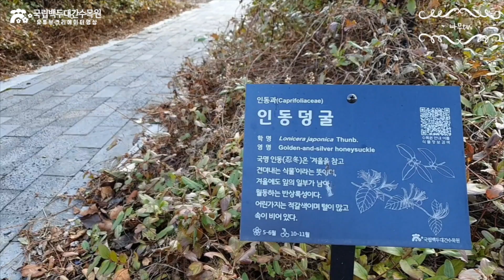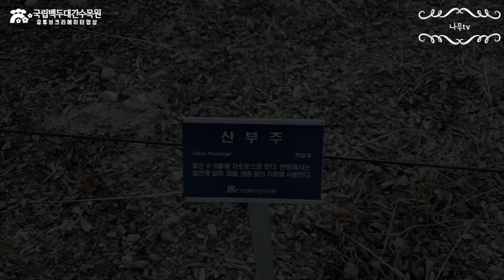[국립백두대간수목원 유튜브크리에이터] 겨울에도 볼 수 있는 한약재 (박주환)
[국립백두대간수목원 유튜브크리에이터]

겨울에도 볼 수 있는 한약재!
국립백두대간수목원에서는 다양한 식물을 만나볼 수 있는데요!
오늘은 그 중에서도 약용식물원에 위치한 한약재를 만나볼게요.

숲을 누리다
행복을 나누다
여기는 국립백두대간수목원입니다